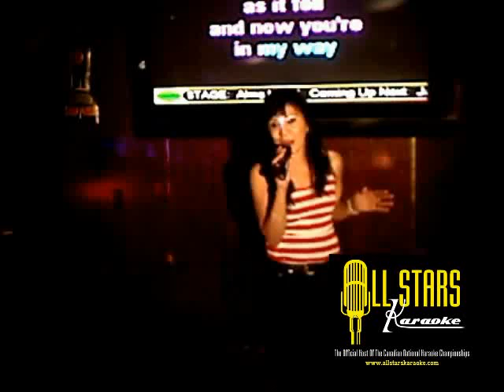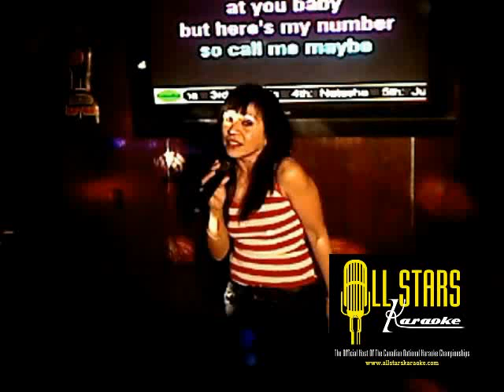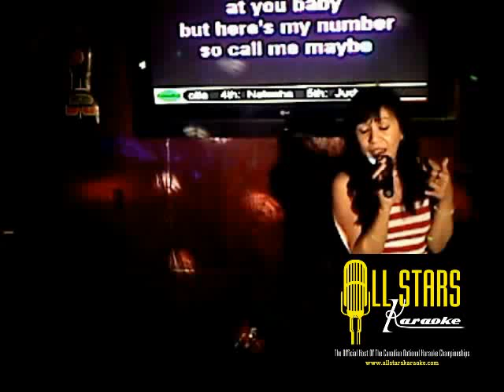ALMA LOVIN' - 11/1